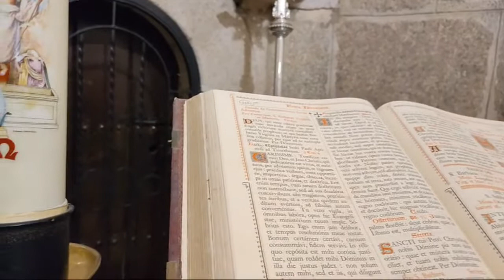HighLight LIVE With Me @georgianasirbu